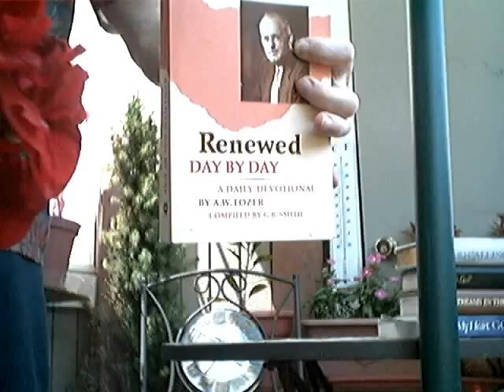Evotional: Overboard -Tozer- (June 17)